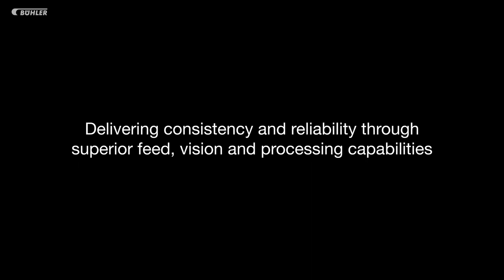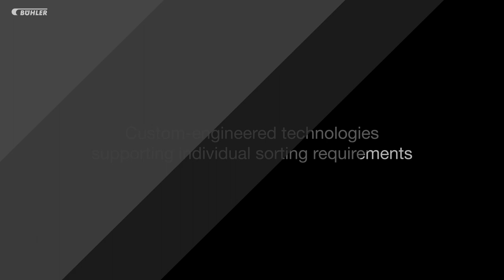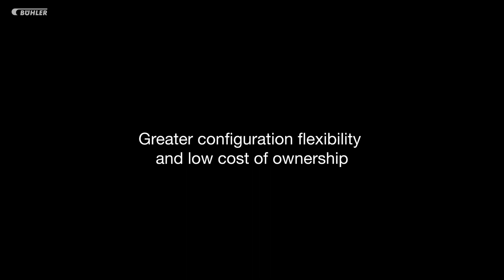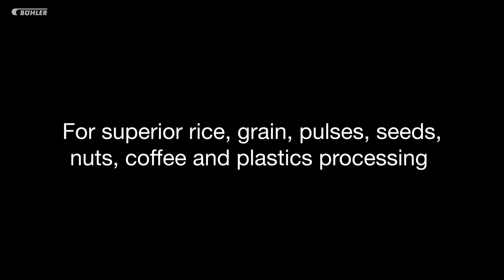Bühler Group – SORTEX B Optical Sorter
Delivering consistency and reliability through superior feed, vision and processing capabilities for dry commodities such as rice, pulses, seeds nuts, grains and plastics.